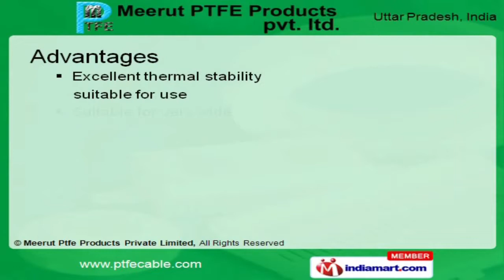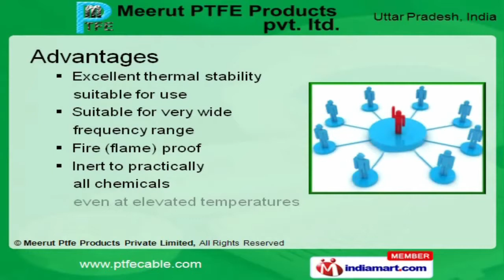Insulated Cables & Wires by Meerut PTFE Products Pvt. Ltd., Meerut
Welcome to Meerut PTFE Products Private Limited, Manufacturer of PTFE Teflon Insulated Electrical Wires, Insulated Electrical Cables,Sleeves and Tapes. We are an ISO 9001:2000 and JAS ANZ certified company, established in the year1986 at Meerut. We are approved from LCSO, C DOT, CACT qualification. Quick delivery process, Ethical business practices and Longer customer relationship arethe reasons behind our success. ECIL, Keltron and Instrumentation Limited are some of our esteemed clients. Excellent thermal stability, Fire and flame proof are our major advantages. We offer a vast range of PTFE Insulated Hook Up Wires and Sleeves. Our PTFE Insulated Hook Up Wires are available at industry leading prices. PTFE Insulated Multicores Cables offered by us are extremely reliable. Our PTFE Insulated Sleeves are widely appreciated in the market.